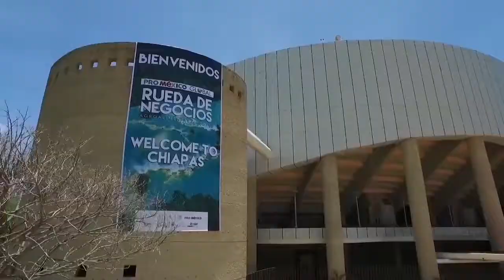Tuxtla Gutiérrez Chiapas | México